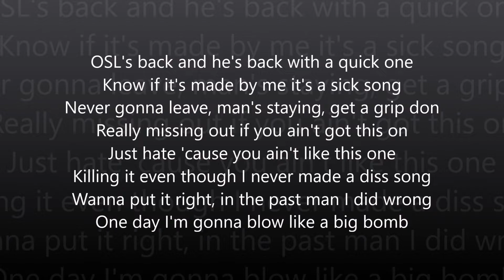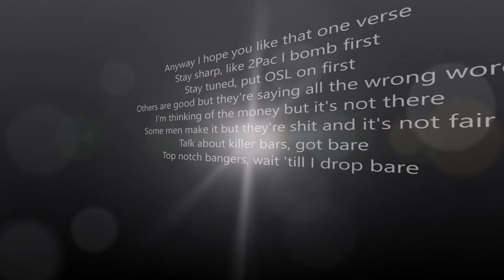OSL - Quick One (OG)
Just 48 new bars
Beat produced by "Cardin"
All lyrics written by me